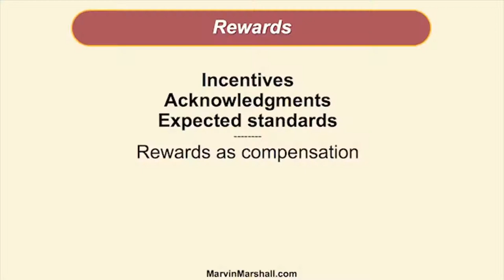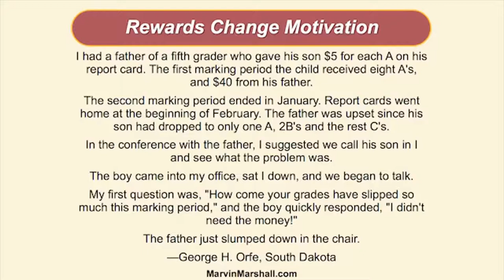Module 51 - Understanding Rewarding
This module discusses rewards as incentives, as acknowledgments, and for their use with expected standards of behavior. A letter is shared by an elementary school principal about rewarding students for getting good grades.